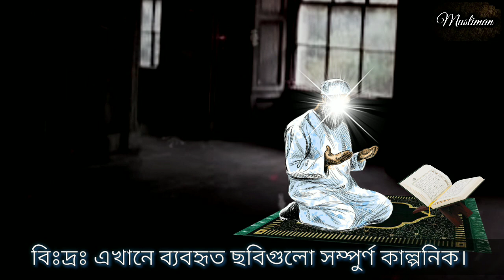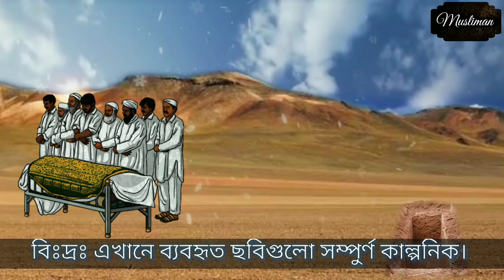একজন চোর ও রাজকুমারীর ঘটনা | ৪০ দিন ৫ ওয়াক্ত নামাজ পরার ফল | Thief and a Princess Story | Musliman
চুরি করার জন্য এক যুবক বাদশাহর বাড়ি গেল। ঘরের বাইরে থাকা অবস্থায় সে শুনলো বাদশাহ তার স্ত্রীর সাথে আলাপ করছেন। বাদশা বলছেন-যে ব্যক্তি তাকবীরে উলার সাথে ৪০ দিন ৫ ওয়াক্ত নামাজ আল্লাহর খুশির জন্য মনোযোগ দিয়ে পড়বে, তার সাথে আমি আমার একমাত্র মেয়েকে বিয়ে দেবো।
চোর একথা শুনে চুরি বাদ দিয়ে ফজর থেকে বাদশাহর মসজিদে নামাজ শুরু করে দিল। এভাবে চলতে থাকে দিন। ৩৯ দিন পর বাদশা খবর নিয়ে জানতে পারলেন এক যুবক একটানা ৩৯ দিন ৫ ওয়াক্ত নামাজ সময়মত তাকবিরে উলার সাথে আদায় করছে।